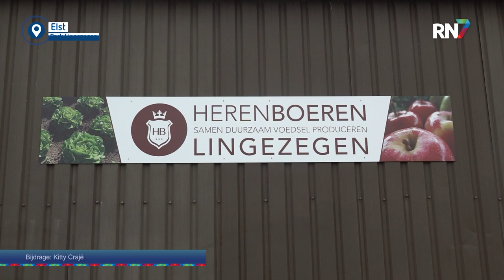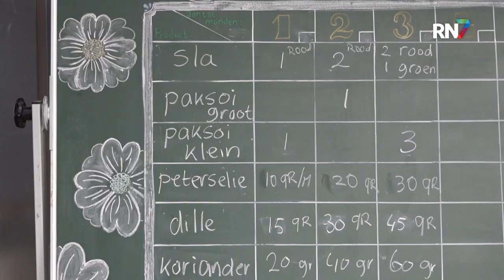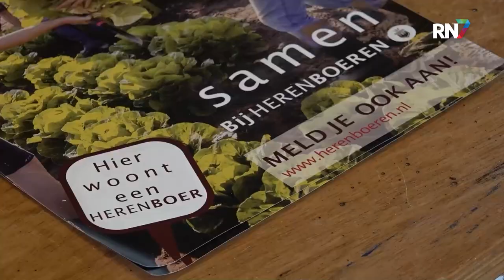Herenboerderijen in opkomst; zo werkt het || RN7 REGIONIEUWS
Weten waar je eten vandaan komt. Vers en gezond eten. Duurzaam en lokaal geproduceerd. Steeds meer mensen vinden dit belangrijk. Herenboeren Nederland bestaat 10 jaar. Daarom worden dit jaar op diverse herenboerderijen in ons land open dagen georganiseerd. Zo ook bij ons in de streek, net buiten Elst, in Park Lingezegen.